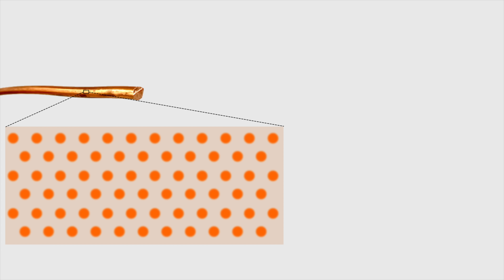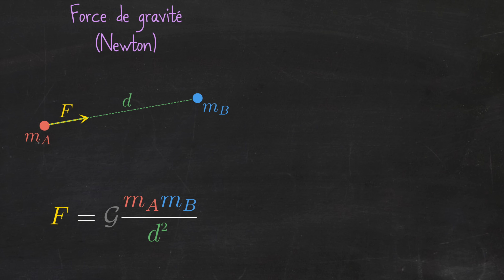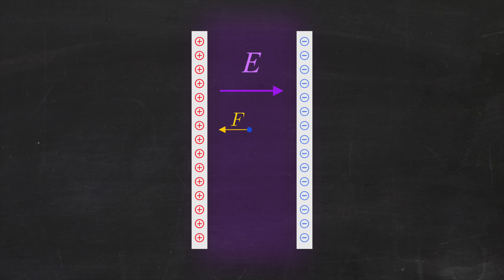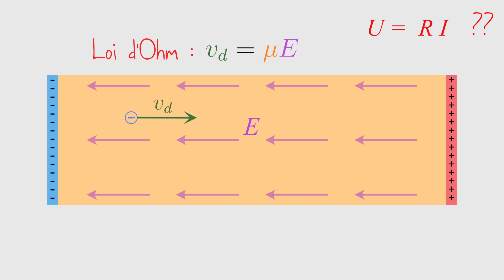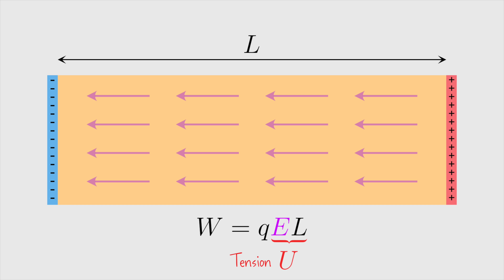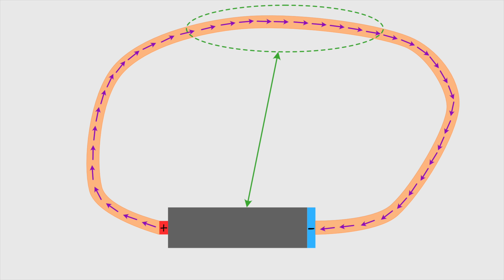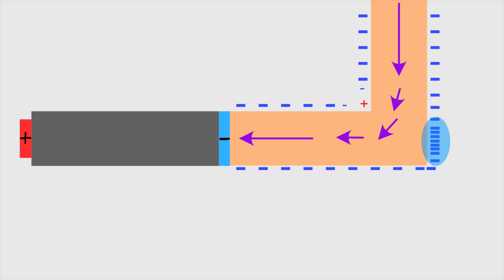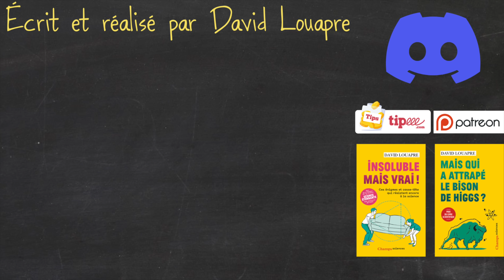Que se passe-t-il (vraiment) dans les fils électriques ? 💡🔌⚡️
Comment fonctionne vraiment l'électricité au niveau microscopique ? Comment les circuits électriques savent-ils quelles tensions et intensités appliquer ?
Détails et compléments dans le billet de blog qui accompagne la vidéo

01:22 : Les métaux conducteurs
05:13 : La force électrostatique
12:20 : Le courant dans un métal
18:48 : Tension et puissance
25:32 : Le cas d'une vraie pile